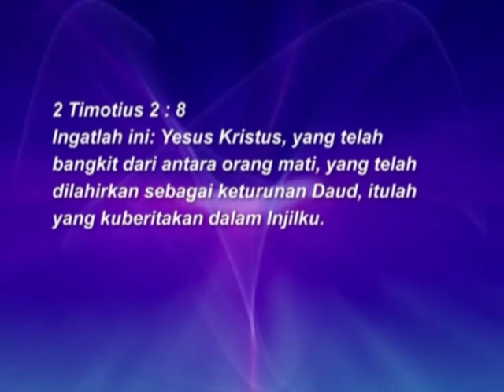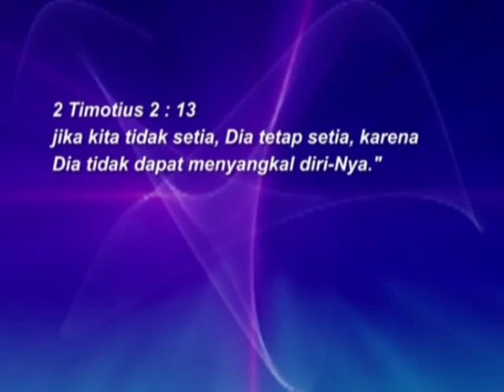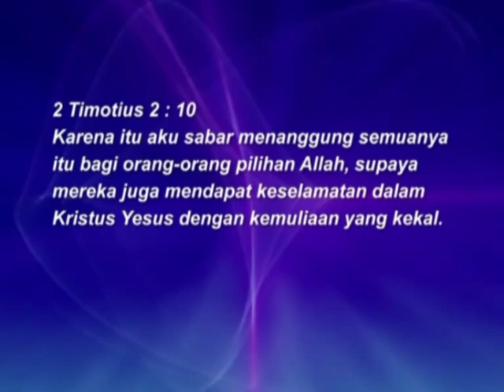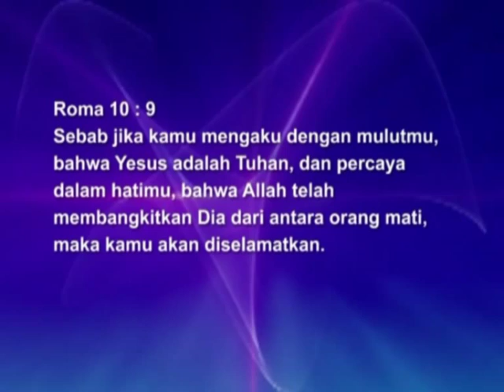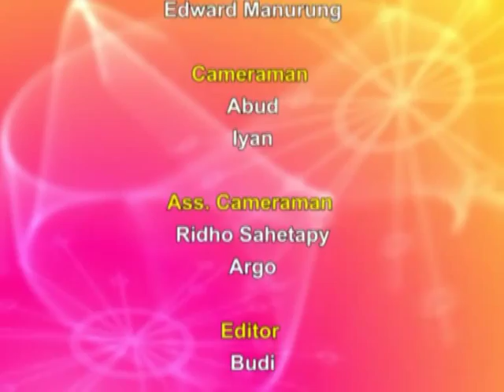Injil di Udara ep.22 - Pdt. DR. Jacob Nahuway, MA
Program Injil di Udara setiap hari Rabu, pkl. 03.00 WIB & 13.00 WIB, Sabtu, pkl. 14.00 WIB ditayangkan di Life Channel 70 Indovision.